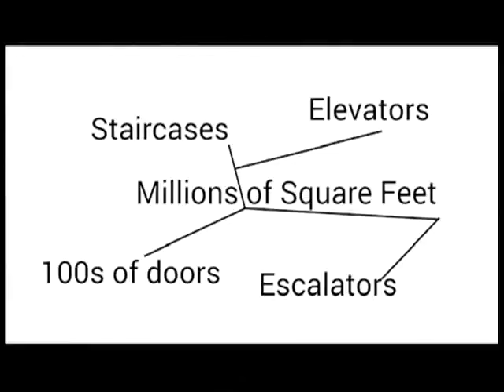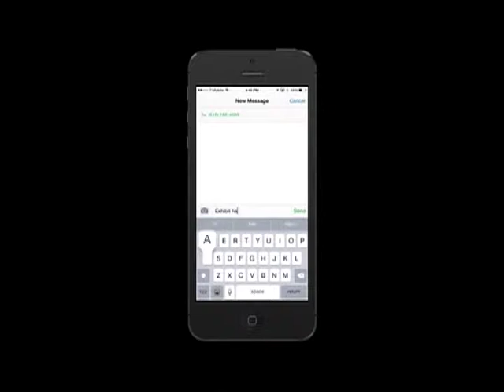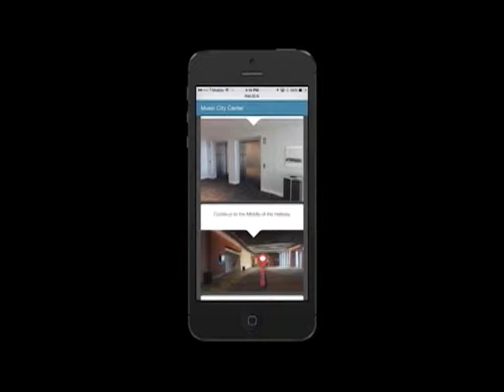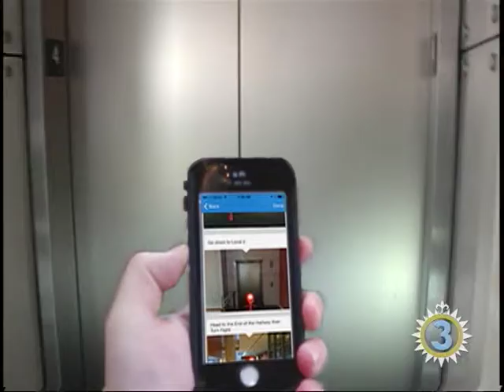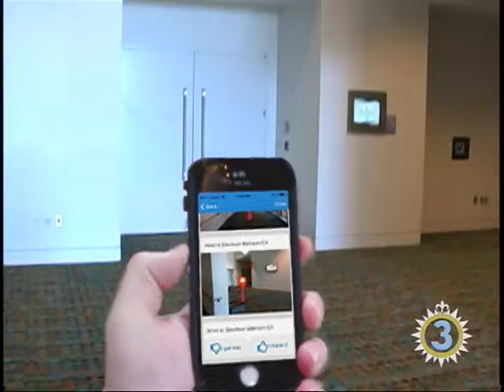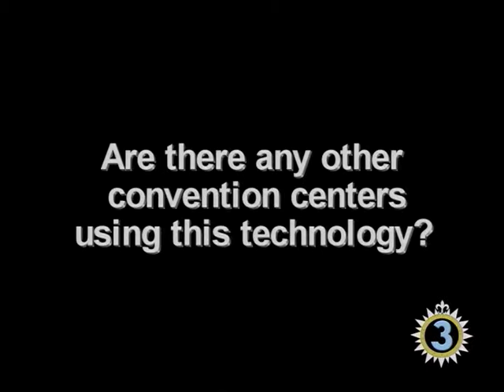WayFinder App Launch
Learn your way around the Music City Center with this cool new App.